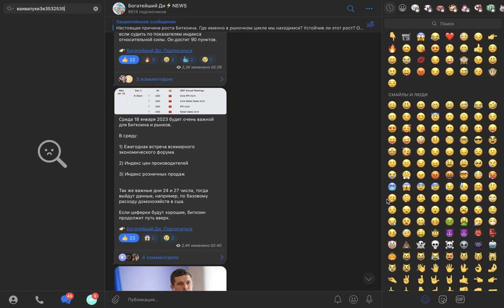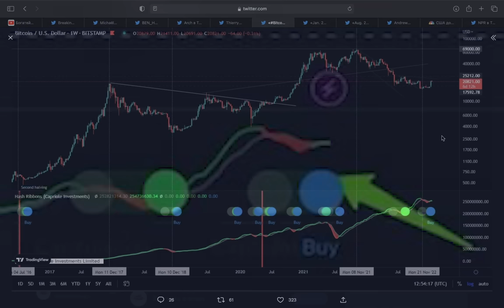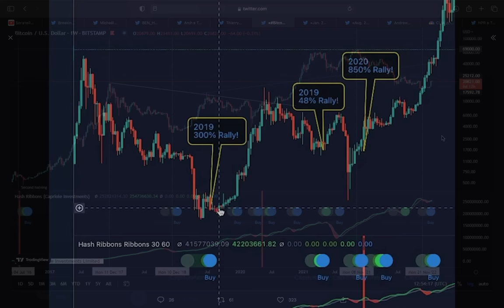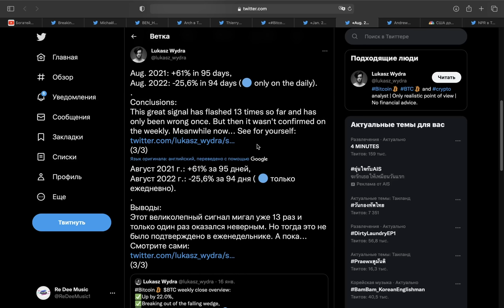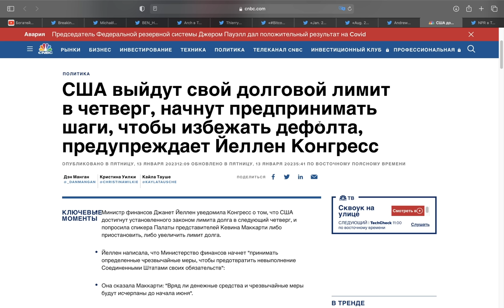БИТКОИН ЛЕГЕНДАРНЫЙ СИГНАЛ ТОЛЬКО ЧТО ЗАГОРЕЛСЯ! ЗАВТРА ОНИ РЕШАТ СУДЬБУ ГОСДОЛГА США И КРИПТО...